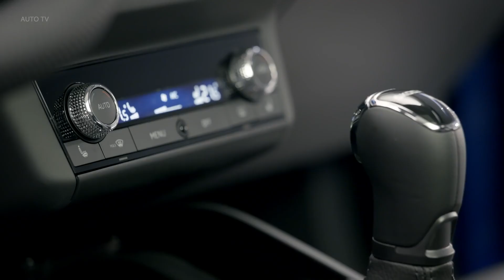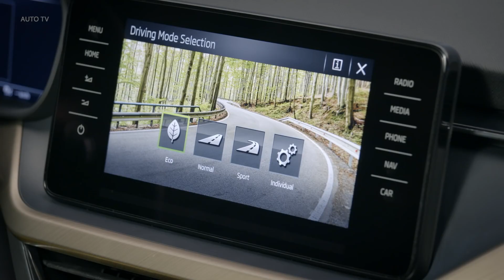2019 Skoda Scala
This is the all-new Skoda Scala, the Czech firm’s direct rival with Volkswagen Golf and Ford Focus. It's due on sale in 2019 priced from around 16,500 EUR for base options.

The Scala is based on the smallest version of the VW Group’s MQB platform, called A0. That means it shares some mechanicals with models such as the SEAT Ibiza and Volkswagen Polo – but it’s considerably bigger than those machines. Indeed, at 4,362mm, the Scala is still over 10cm longer than a Golf  – but a full 30cm shorter than the Octavia.

While the new model’s styling is clearly derived from that of the Vision RS concept, predictably the Scala’s looks are toned down from those of the motorsport-influenced special displayed at the Paris Motor Show in October. The nose wears the latest evolution of the Skoda grille, and the angled headlights and bumper are designed to replicate the sharp edges of Bohemian cut crystal. Skoda Scala interior is pretty basic but with great features and great value!